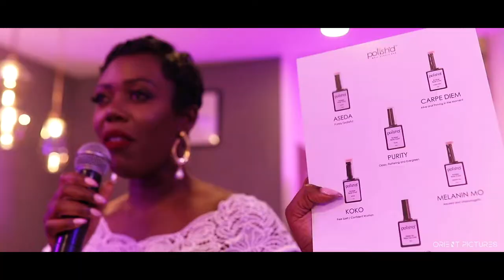The Polish'd™ Effect: Product launch Video for Polish'd™ Nail & Beauty Bar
This is a short film for the launch of the new Polish'd™ nail cosmetic product  and known as the Polish'd™ Effect available now on the market .

Locate Polish'd Nail & Beauty Bar at Labone near Bespoke